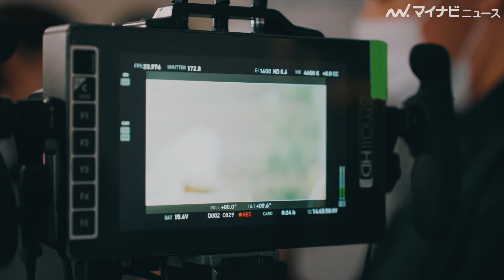吉岡里帆、“ホクホク顔”で鏡の中の自分にご満悦「ディーアップ マスカラ&アイライナー」新TVCM＆メイキング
女優の吉岡里帆がイメージキャラクターを務める「ディーアップ マスカラ&アイライナー」シリーズの新 TVCM「ディーアップ 毛先まで“つる〜ん”と伸びる」篇とメイキング・インタビュー映像が公開された。

▼インタビュー映像はこちらから▼
🎬吉岡里帆、達筆すぎる文字で“春”を表現 植物に夢中で見つけてしまった「パラダイス」「ディーアップ マスカラ&アイライナー」新TVCMインタビュー